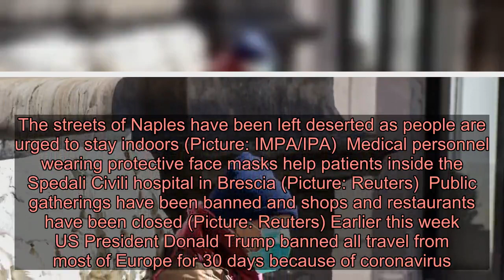Italy coronavirus cases jump by 20% to over 21,000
Italian authorities have introduced sweeping measures to prevent the spread (Picture: PA/EPA) The number of people infected by coronavirus in Italy has risen by around 20% in one day to 21,157.  A further 175 have been killed by the airborne Sars-like disease in the past 24 hours, bringing the country’s death toll to 1,441. A little more than half of those new cases occurred in the northern region of Lombardy, which has been the worst affected area in Europe.   The country has been put on lockdown with strict emergency measures in place to prevent the deadly bug’s spread.   Bars, restaurants, sports stadiums, schools and cinemas have been shut down and people who refuse to self-isolate knowing they are infected with Covid-19 could face legal action. Italy is the worst hit country in Europe and in the world outside of China. Its death toll surged by 25% yesterday – the largest increase since the outbreak began.  A man carries out sanitization operations at a neighbourhood in Rome (Picture: EPA)  The fatality rate in Italy is around 6.8%, double the World Health Organisation’s global estimate (Picture: PA)  Personnel check passengers arriving on the Intercity Night train from Milan to Messina  (Picture: EPA) Italy’s ageing population leaves it in a particularly vulnerable position, with a fatality rate of 6.8% – double the World Health Organisation (WHO) estimate of 3.4%.  Advertisement   Advertisement   Elderly people and those with pre-existing health conditions are more susceptible to the most serious symptoms of the disease, which originated Wuhan, China in December last year.  A document written up by a crisis management team in the city of Turin said that victims who are over 80 or in poor health could be denied beds if hospitals are overloaded with patients, the Sunday Telegraph reports.   Yesterday WHO director general Dr Tedros Adhanom declared Europe the epicentre of the pandemic, with more deaths and infections than there were at the height of China’s outbreak.  The streets of Naples have been left deserted as people are urged to stay indoors (Picture: IMPA/IPA)  Medical personnel wearing protective face masks help patients inside the Spedali Civili hospital in Brescia (Picture: Reuters)  Public gatherings have been banned and shops and restaurants have been closed (Picture: Reuters) Earlier this week US President Donald Trump banned all travel from most of Europe for 30 days because of coronavirus.   Today he announced America would be extending the ban to Britain and Ireland after the UK’s infections soared to 1,140 and its death count doubled to 21.   Use this guide if you think you might be suffering from coronavirus symptoms.   Advertisement   Advertisement